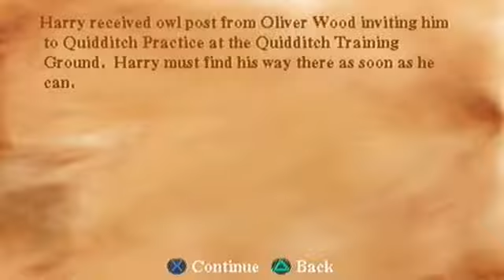Harry Potter And The Chamber Of Secrets Part 8- From Football to Quidditch Training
I've started to cut out most of the loading screens because they take up a lot of the video! In this part I take on dean thomas's football challenge get loads of beens meet up with neville and do quidditch training!